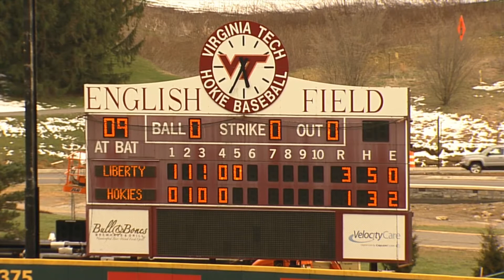Bailey Angle Play-by-Play: Virginia Tech Baseball vs. Liberty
Bailey Angle play-by-play for Virginia Tech Baseball vs. Liberty in the 2018 season.